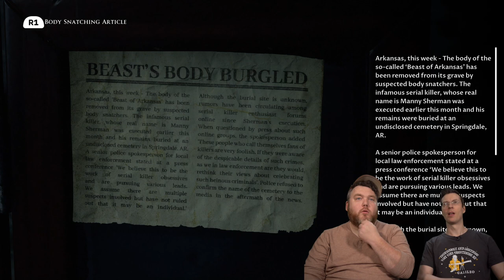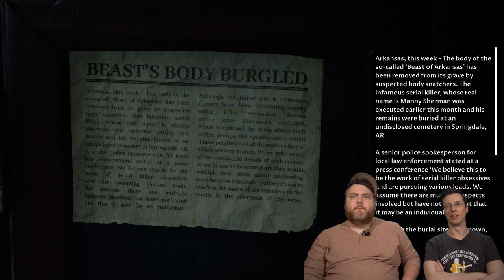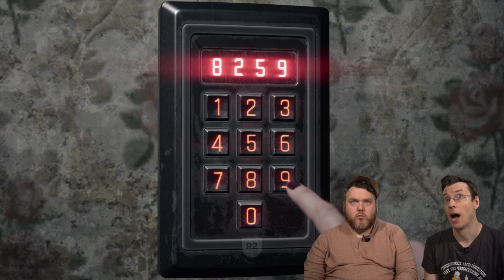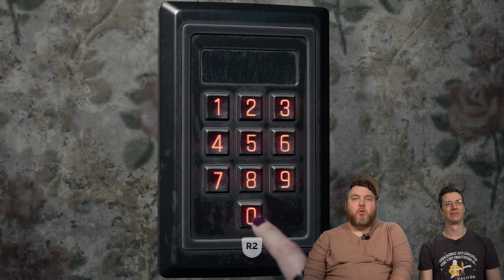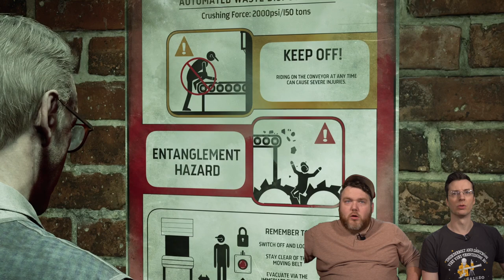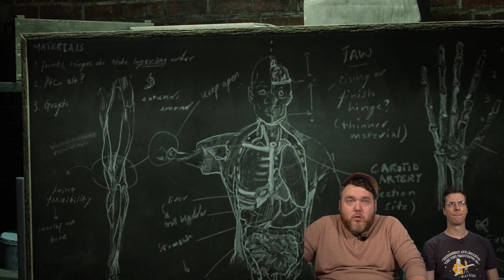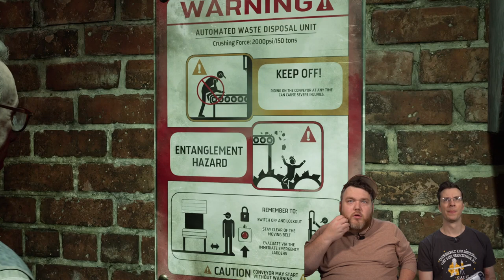Playing with Dolls - Devil in Me Eps 6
It's time to go behind the scenes of this murderous theme park, and learn how all these 'attractions' are made. Oh, and we find out Jay was right.